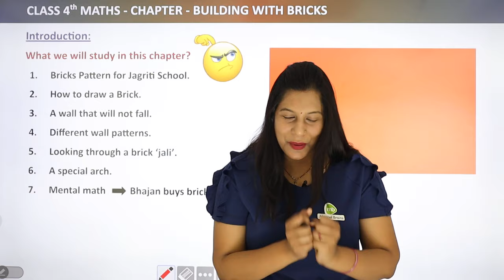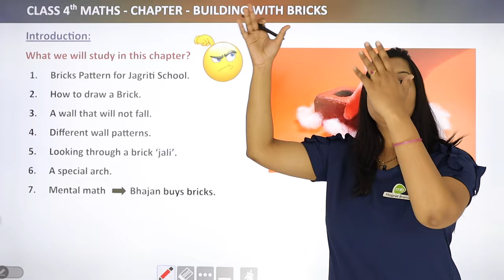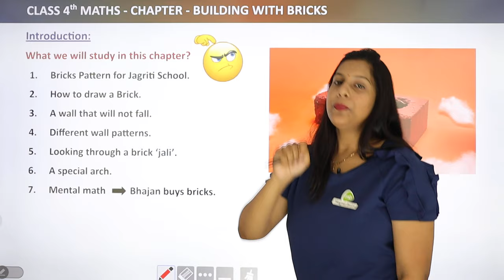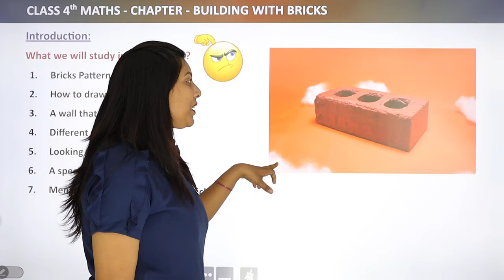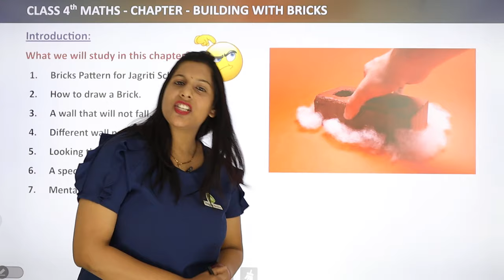Building With Bricks - Introduction | Class 4 Maths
✔️ Class: 4
✔️ Subject: Maths
✔️ Chapter: Building With Bricks
✔️ Topic Name: Introduction